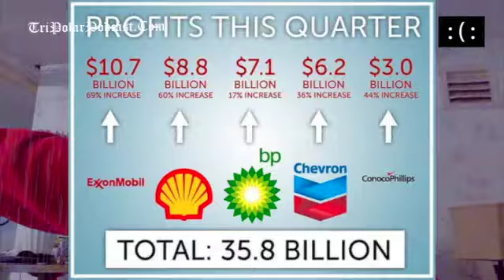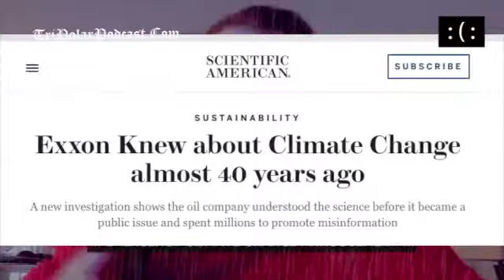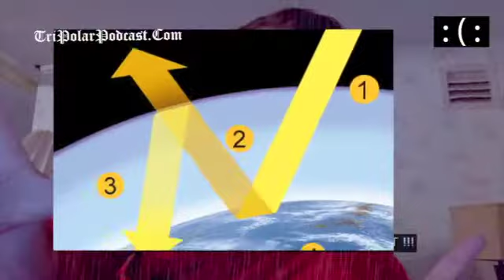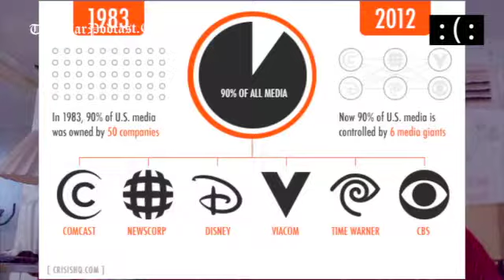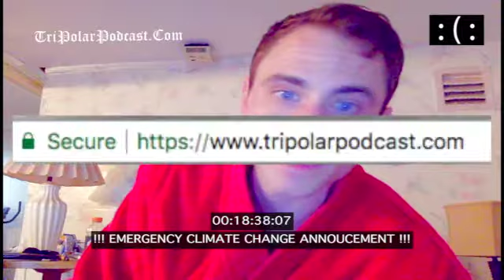!!! EMERGENCY CLIMATE CHANGE ANNOUCEMENT !!!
Nico finally sounds the alarm on the white walkers, AKA climate change.